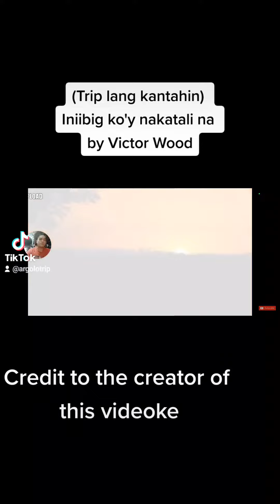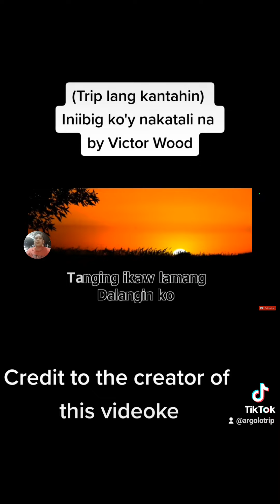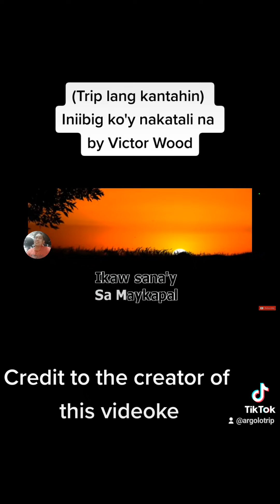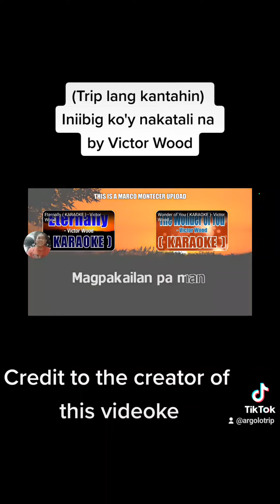pls.like and follow my channel for more videos update